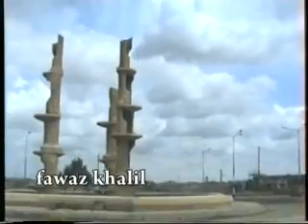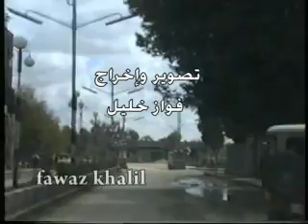الحسكه - مشاهد لمدينة الحسكه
الحسكه- عام 1991
تصوير فواز خليل
مشاهد لمدينة الحسكه